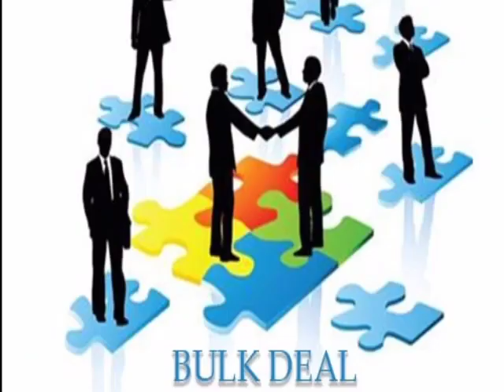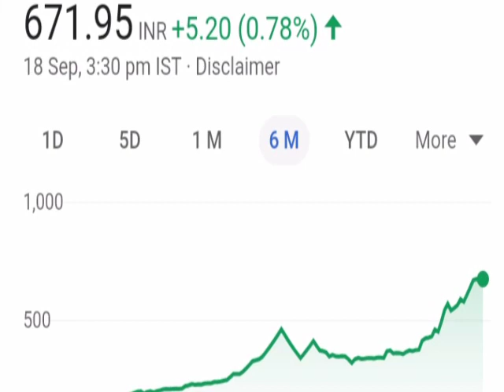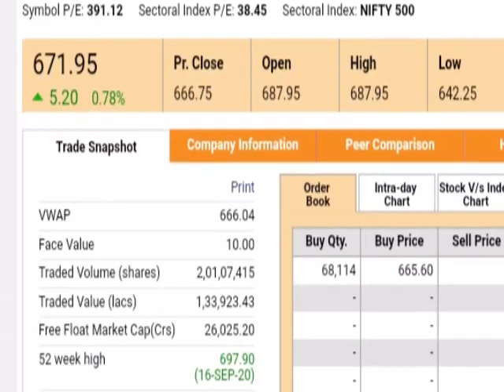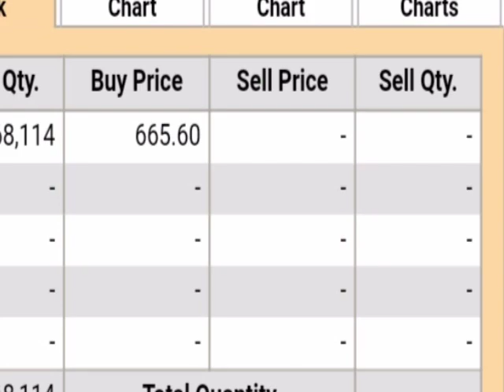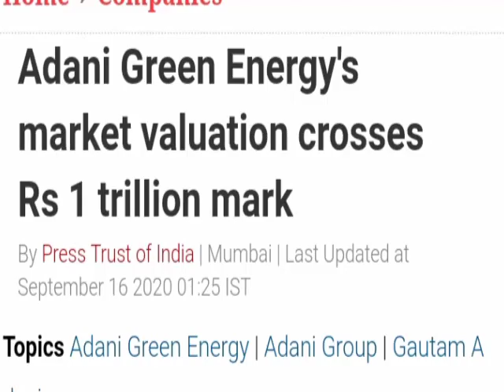Adani Green Energy ltd मे हुयी Bulk डील ।। Adani green share latest news । Adani green share price